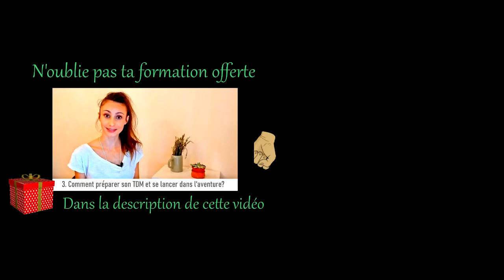PVT: la solution idéale pour travailler en voyageant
Tu cherches une solution pour partir rapidement en voyage ? Mais tu n’as pas un gros budget ? As-tu déjà entendu parler des PVT ou Working Holiday Visa ?

Si ce n’est pas le cas, on t’explique dans cette vidéo pourquoi partir en PVT : c’est selon nous une opportunité géniale et la solution miracle !

On va te démontrer qu’il n’est pas nécessaire d’être riche pour partir faire un tour du monde !

Si tu as entre 18 et 35 ans, que tu es citoyen français, tu as la chance de pouvoir bénéficier de ces fameux visas vacances-travail !

Surtout, il en existe dans 15 pays différents répartis sur 4 continents.

Grâce à cette possibilité, on a pu travailler au Canada et en Nouvelle Zélande ce qui nous a permis de prolonger nos voyages !

On te livre ici notre retour sur ces expériences.

N'hésite pas à mettre un 👍 si tu as aimé cette vidéo, et à nous dire en commentaire ce que tu en penses!

Nous y partageons en vidéos toutes nos ressources sur le voyage, l'organisation d'un tour du monde mais aussi nos aventures personnelles. Tu peux cliquer sur la petite cloche pour recevoir les notifications des nouvelles vidéos.

Tu y trouveras nos articles liés à l'organisation d'un tour du monde mais aussi les récits de nos voyages accompagnés de tous nos bons plans et conseils dans chaque pays que nous avons visités.

Notre actu en avant première avec nos plus belles photos de voyages.

On y poste des actualités sélectionnées et pertinentes liées au voyage: Tu peux aussi rejoindre notre groupe privé pour interagir avec d'autres futurs voyageurs comme toi!